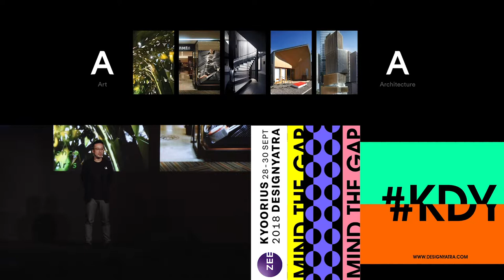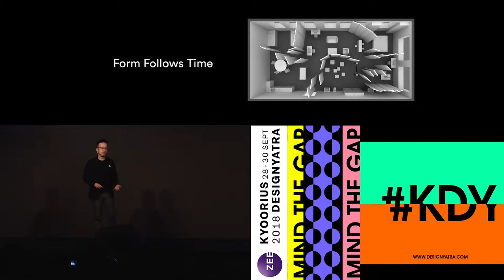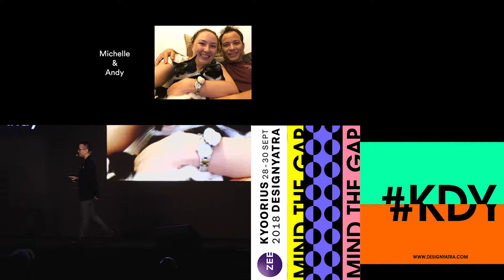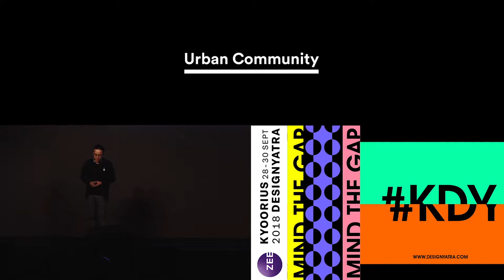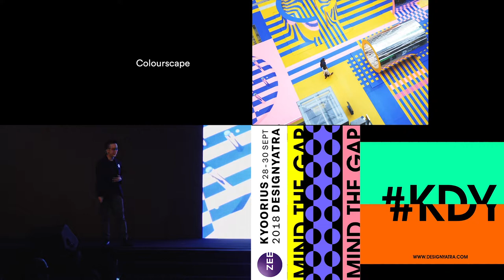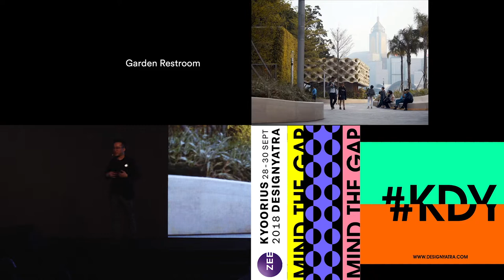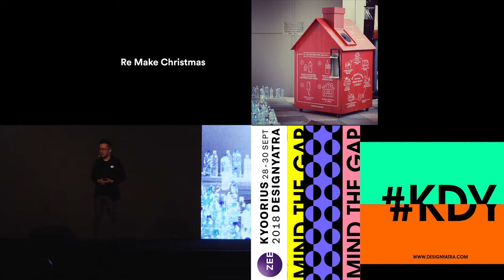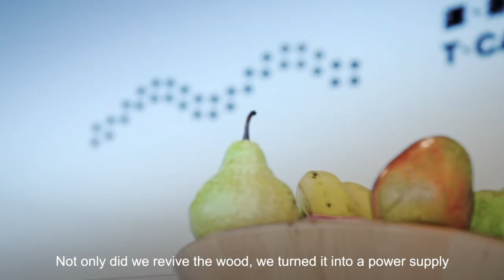Otto Ng | Kyoorius Designyatra 2018 | Mind The Gap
As the Design Director at LAAB, Otto sees cross-disciplinary teamwork as the driving force for visionary designs. From public space and architecture to interiors and interactive art, LAAB is committed to developing inventive designs that foster social interaction and public engagement. Based in Hong Kong, the collective of architects, designers, engineers, and makers bring their inventive work to a global audience, with recognition by Japan Good Design Award Best 100, Design for Asia Awards, Perspective Awards, and German iF Design Awards. Prior to cofounding LAAB, Otto studied architecture at HKU and MIT, and had worked in the US, UK and Italy. Otto was awarded Young Guns of New York Art Directors Club. He was named as one of the 50 young game changers shaping Hong Kong’s future by Tatler’s Gen-T. Otto was also an Assistant Professor teaching computation design at HKU.